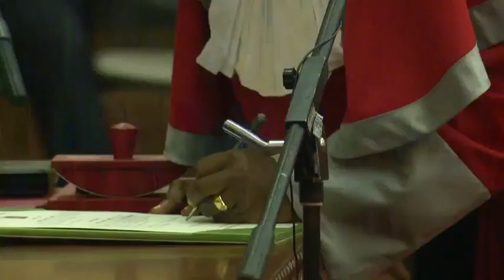TUKIO LA KUAPISHWA KWA CAG MPYA IKULU